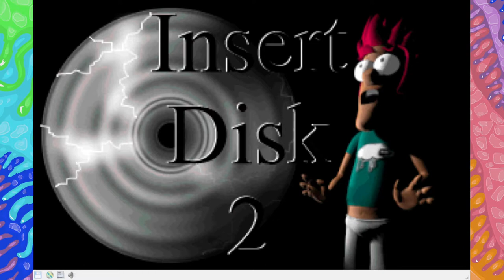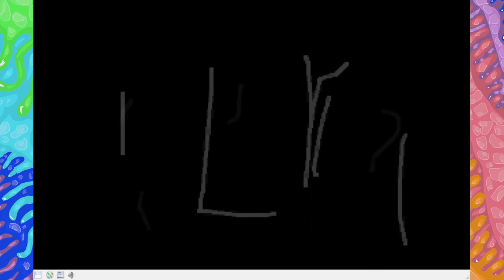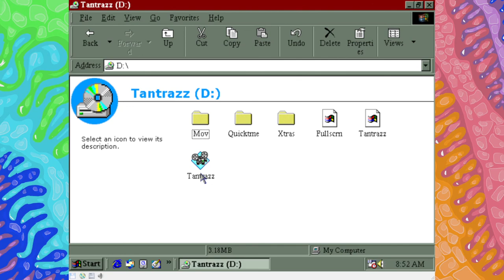DOScovery: The Quivering